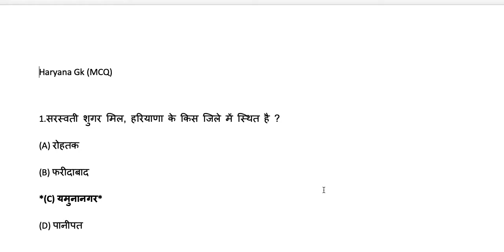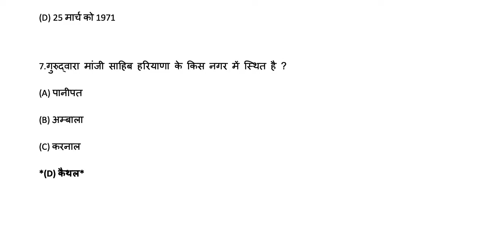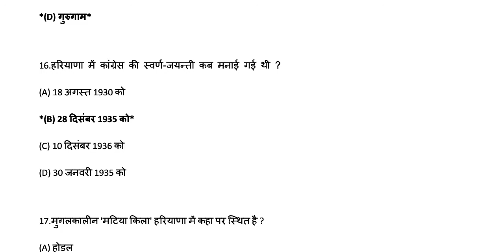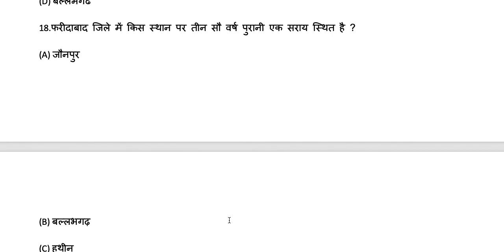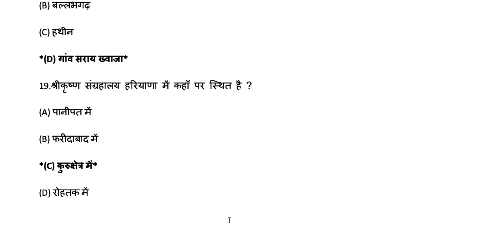Gram sachiv,Htet, Patwari and other examsHaryana GK